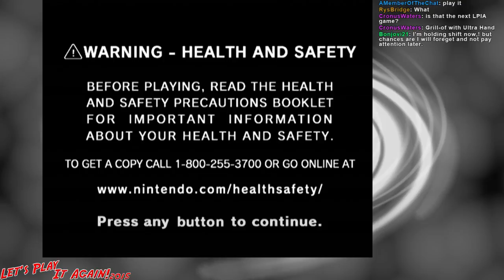Let's Play It Again! 2015 [4c] Paper Mario